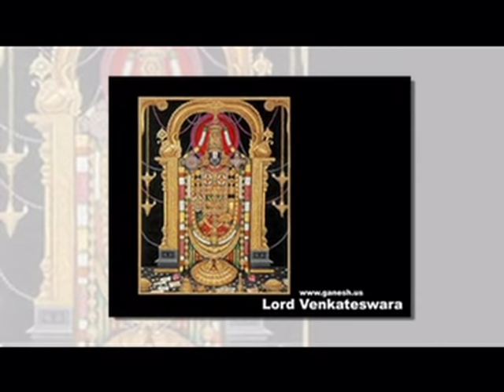Shree Venkatesh Stotra (श्री व्यंकटेश स्तोत्र) - Venkatesho Vasudeva | Shri Vyankatesh Songs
Listen & Sing Along to very melodious Shree Venkatesh Stotra (श्री व्यंकटेश स्तोत्र) by Vaibhavi S Shete. May Venkatesh bless you with all the happiness.

Credits :
Song - Shree Venkatesh Stotra
Album - Akhillam Madhuram
Singer/Artists - Vaibhavi S Shete
Music Director - Surendra Akolkar

Stotra Lyrics:
Venkatesho vaasudevah praddumno amit vikramh
Sankarshano anirudhah cha sheshaadri patirevacha
Janardanah padmanaabho venkataachalavaasanah
Srushtikartaa jagannaatho madhavo bhaktavatsalaah
Govindo gopatih krushnah keshavo garudadhvajah
Varaaho vamanh chaiva narayana adhokshajah
Shridharam pundarikakshah sarva dev stuto harih
Shrinrusinho mahaasinhah sutraakaarah puraatanah
Ramaanatho mahirbhartaa bhoodharah purushottamah
Cholaputra priyah shaanto brahmaadinaam varapradah
Shrinidhih sarvabhootaanaam bhavakrud bhavanaashanah
Shriraamo raamabhadrashcha bhavabandhai vimochanah
Bhootaavaaso giraavaasah shrinivaasah shripatih
Achyutaananta govindo Vishnu venkatanaayakah
Sarva devaikasharanam sarvadevaika daivatam
Samasta devakavacham sarvadev shikhaamanih
Itidam kirtanam yasya vishnoh amitatejasah
Trikaale yah pathe nityam paapam tasya Na viddate
Raajadvaare patheddhire sangraame ripusankate
Bhoota sarva pishaachchaadi bhayam naasti kadaachana
Aputro labhate putraan nirdhano dhanavaana bhavet
Rogaarte muchchate rogaat baddho muchcheta bandhanaat
Yaddadishtataam loke tat praapnotyana sanshayam
Aishvarya raajasanmaanam bhaktimukti falapradam
Vishurlokaika sopaanam sarva dhuhkhaikanaashanam
Sarveshvaryapradam nrunaam sarva mangal kaarakam
Mayatri paramanandam tyaktvaa vaikunthamuttamam
Svaamipushkaranitire ramayaasaha modate
Kalyaanadbhoota gaatraaya kaamitaartha pradaayine
Shrimadvenkatanaathaaya shrinivaasaaya Te namah
Iti shrimad brahmaanda puraane brahma-narad sanvaade venkatgiri mahaatme vyankatesh stotram sampoornam